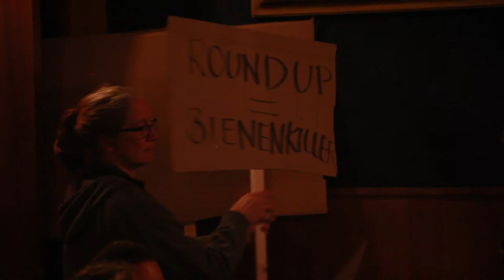Kommse ran! Demo-Workshop - Schilder malen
The Incredible Herrengedeck & ufaFabrik präsentieren:

Die Kommse ran! Demo-Workshop-Show
Wir üben für den Ernstfall und erarbeiten gemeinsam mit unserem großartigen Publikum kreative Demo-Schilder!

Kamera: Kay Möpert
Aufgenommen am 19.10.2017 in der ufaFabrik